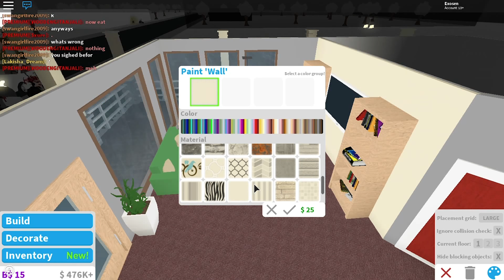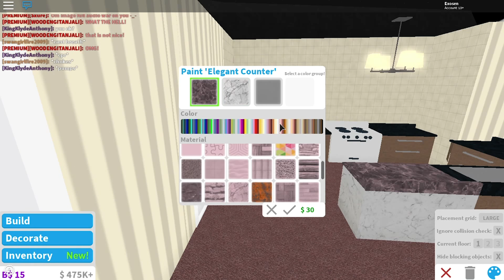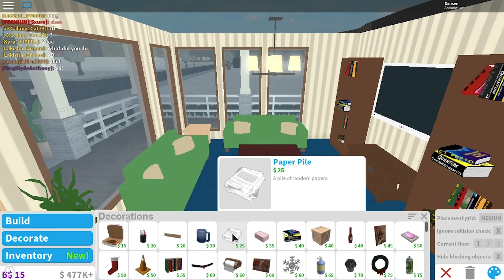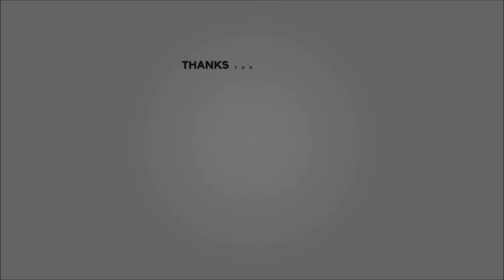Welcome to Bloxburg: Bungalow | Speed Build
This is my first time building with fans in front of my plot. I'm loving it.

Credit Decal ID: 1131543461